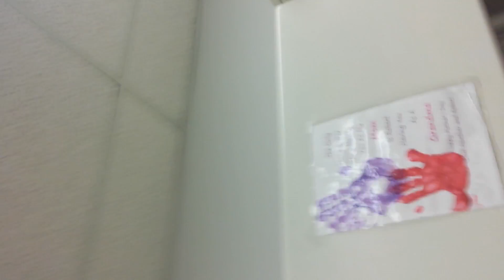Part two of Rick being pranked